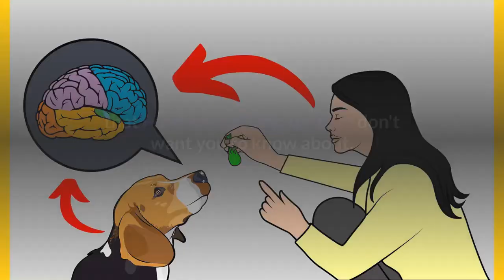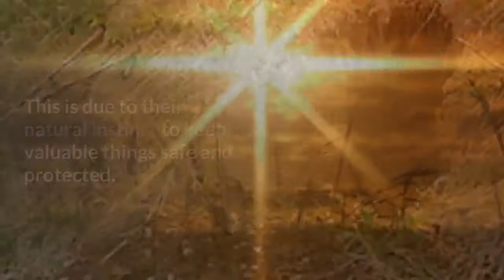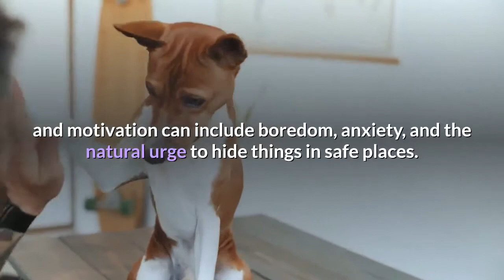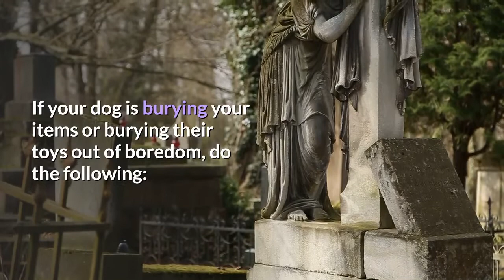Why do Dogs bury Bones and other Objects? The SHOCKING Reason 😳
Have you ever given your dog a bone only to watch him head to the couch or outside in the garden to bury it?

Many dogs like to hide things in safe places and often dogs are predisposed to bury items that belong to them, and sometimes items that do not.

Discover four reasons why this behavior occurs, and how or if you should stop it.